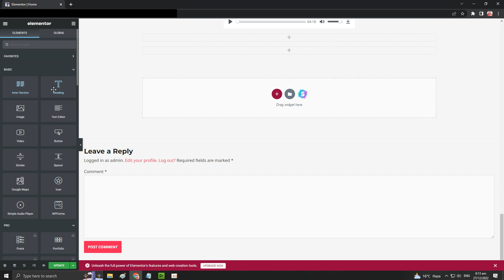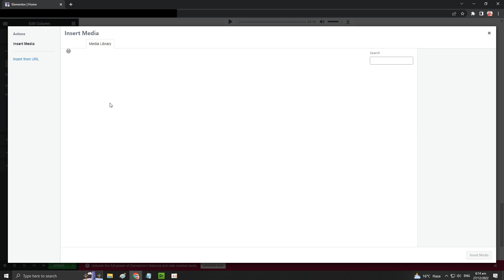Wordpress How To Write On Image In Elementor